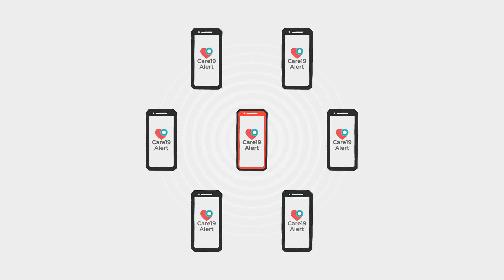Help Save Lives with Care19 Alert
Help save lives. The Care19 Alert app uses the Bluetooth proximity technology provided jointly by Apple and Google Exposure Notification Systems to keep track of the anonymous keys (transmitted by phones near you) that a user encounters over time.